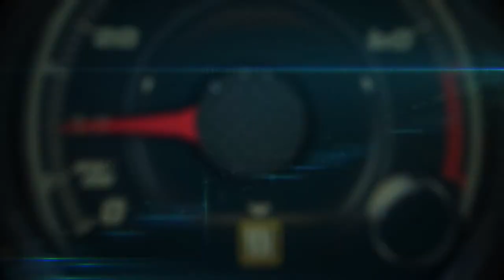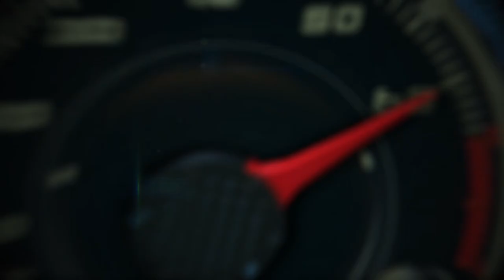Autos 0-60 - BMW Teen Driving School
BMW is launching the Ultimate Driving Experience, a nationwide tour that will offer dynamic behind-the-wheel driving programs through eight events in ten markets. A popular component of The Ultimate Driving Experience will be the Teen Driving School, which is an extension of the BMW Teen Driving School curriculum taught at the BMW Performance Center in Spartanburg, SC.

The Teen Driving School is a fully interactive, 2-hour teen driving course that will be offered at no cost. The Teen Driving School will focus on improving driving skills and increasing road awareness through classroom instruction, driver awareness activities and hands-on driving exercises. A focus during the Teen Driving School will be creating awareness about the consequences of texting while driving and how it affects not only teens – but everyone who drives a vehicle. Eligible drivers under the age of 21 with a valid learner's permit or driver’s license can register for the school.